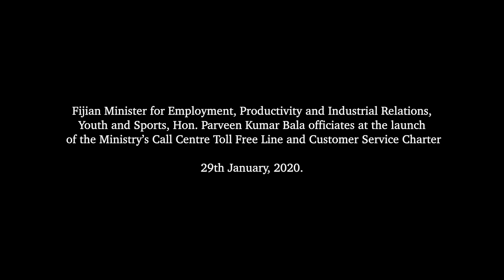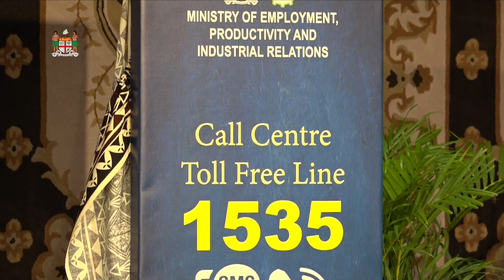Fijian Minister for Employment officiates at the launch of the Ministry’s Call Centre Toll Free Line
Fijian Minister for Employment, Productivity and Industrial Relations, Youth and Sports, Hon. Parveen Kumar Bala officiated at the launch of the Ministry’s Call Centre Toll Free Line and Customer Service Charter at the Suva Civic Centre on 29th January, 2020.